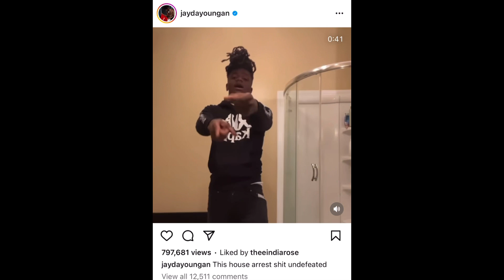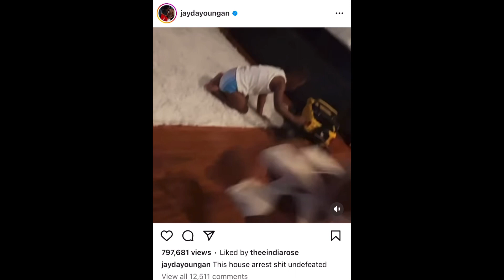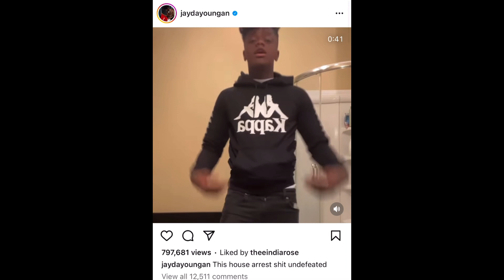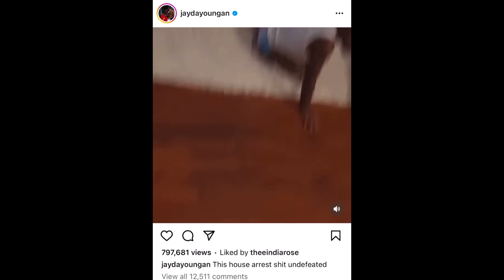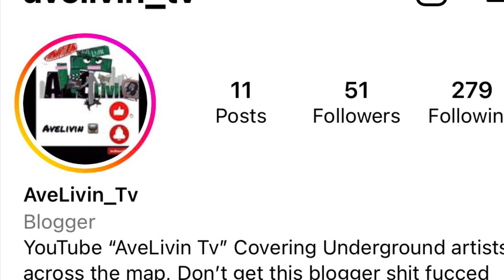JayDaYoungan Confirmed Dead in hometown of Baton Rouge at only 24yrs old